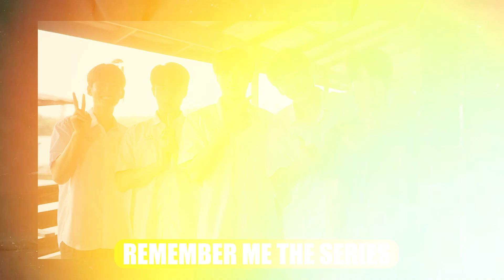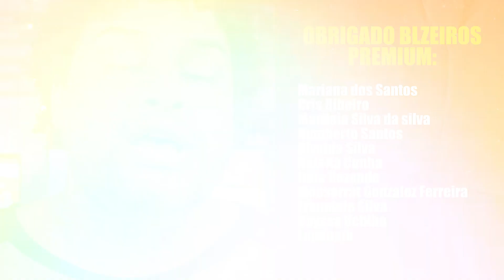REMEMBER ME THE SERIES (REVIEW) - UM BL SOBRE A VIDA! ❤️ | Taislan Alvarenga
RememberMeTheSeries é uma série linda. Aqui temos um BL sobre amadurecimento, comunicação, relacionamos e a vida... Espero que gostem do meu review! ❤️😍